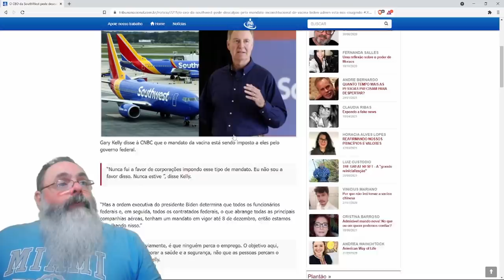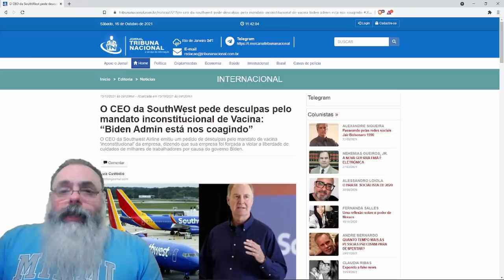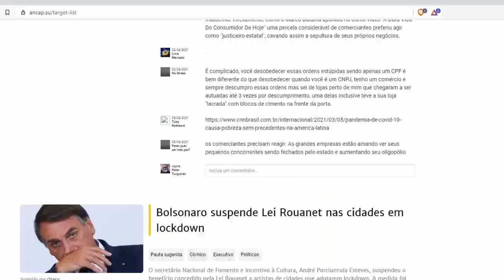CEO da Southwest pede desculpas aos funcionários. Gol também tem problemas